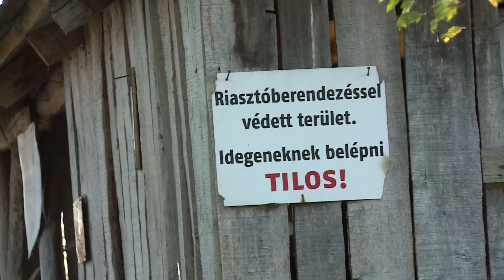2019.11.23. - Ezentúl járőrök járják Magyarkanizsa utcáit, a migránsok az erdőkbe húzódnak vissza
Az önkormányzat megbízásából járőrözés indult Magyarkanizsán az újabb migránshullám miatt.